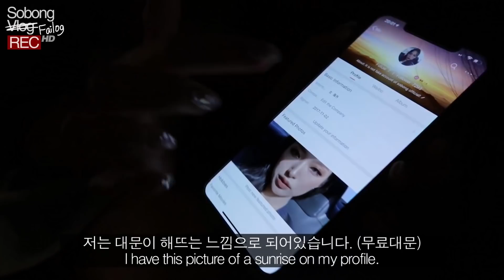소봉이로그 | My First Vlog! AKA. Failog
브이로그 계속해도 되겠는가! 재미있게 봐주세요!!
첫 브이로그라 편집 과정 중에 정말 많은 분들께 조언과 도움 받았어요!
아이린님, 복치언니, 술퀴언니, 엄마, 태봉이, 개팸, 사랑방, 제자반 등등 많이많이 감사합니다!